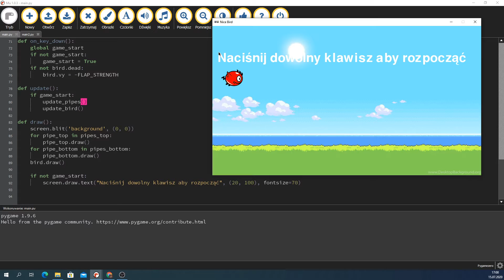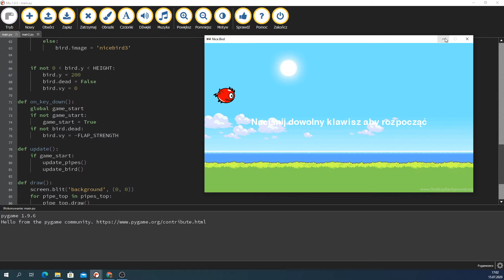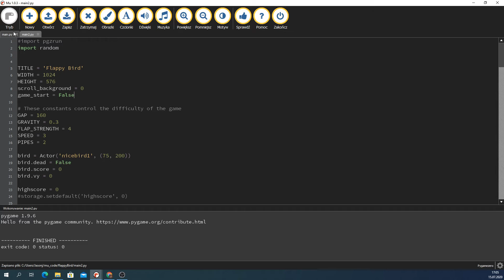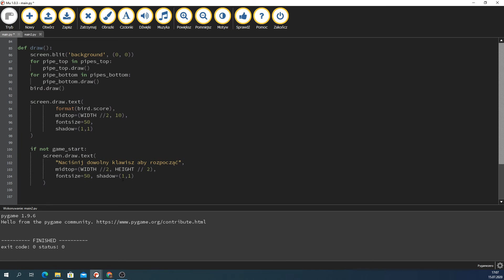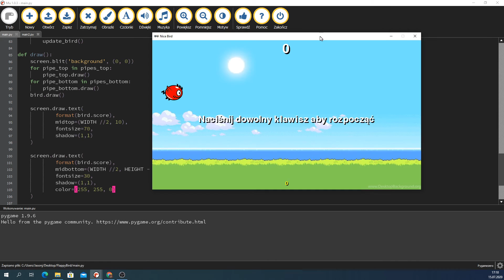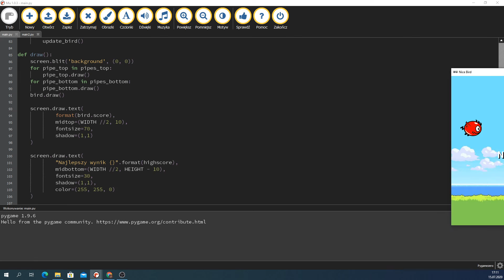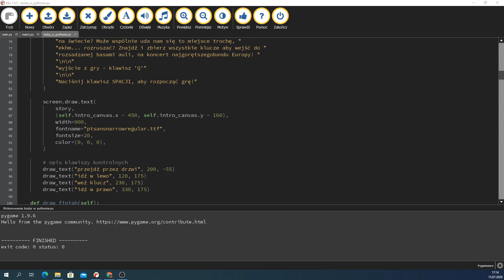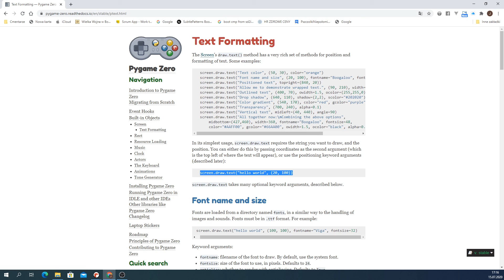Nice Bird - teksty na ekranie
Dzisiaj coś prostszego, a mianowicie zajmiemy się wprowadzaniem tekstu na ekran.
Będziemy chcieli wyświetlić napis przed rozpoczęciem gry, a w trakcie rozgrywki wyświetlać wynik punktowy oraz najlepszy wynik osiągnięty przez gracza.